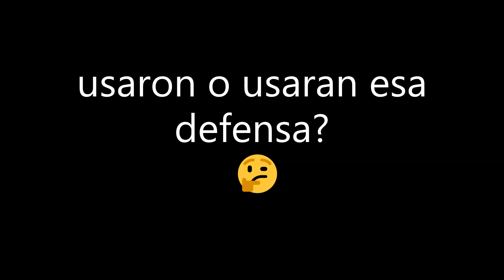prueben esa defensa de la liga nos ... 82 PEPE PORTO LIGA PORTUGUESA REVIEW FIFA 22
SUBSCRIBETE PARA LOS FIFA POINTS
TOP DONADORES:
XX RENE XX
NIUMAR IRRIBARIN
TOP MANAGER:
LUCAS ARENAS